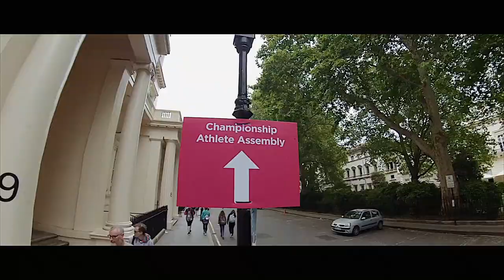London Vitality 10K | Racing Mo Farah!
The London Vitality 10K is a big event in central London. I managed to snag a free entry and made my way up to the big smoke to join in the fun. Bumped into Susie Chan and Sophie Rayworth on the start line and shouted at Mo Farah at the end!